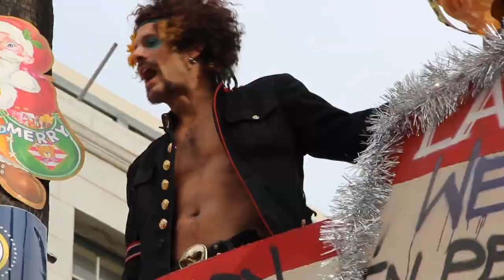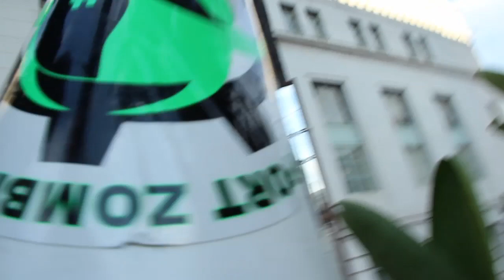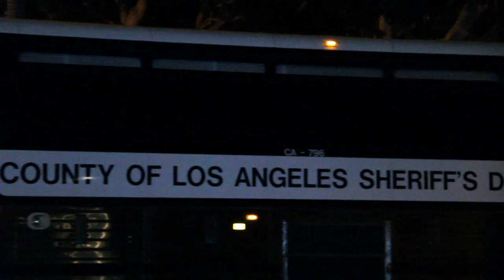Occupy Los Angeles Eviction: Protesters Arrested, Removed From City Hall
Occupy Los Angeles protesters, after 59 days of occupying the lawn surrounding city hall, were finally removed after a 1400 membered LAPD force surrounded and entered the park on early Tuesday morning.